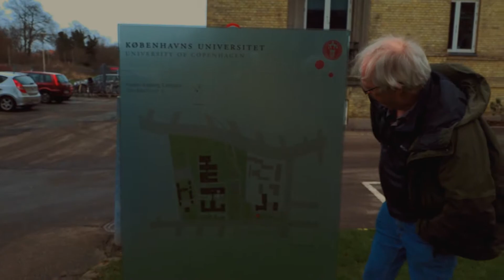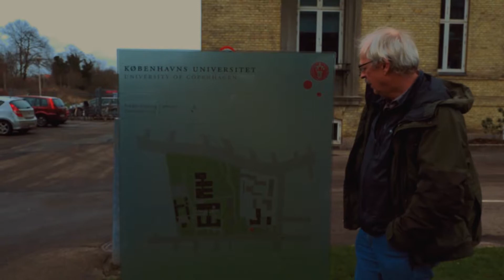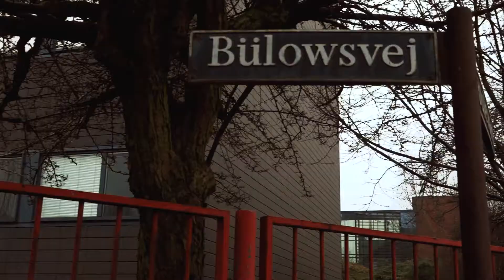Rolighedsvej Bycampuys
På Rolighedsvej på Frederikberg skal bygges et nyt bycampus. Her skal blandt ligge Den Franske Skole, der nu holder til tre forskellige steder på Frederiksberg. Her skal også bygges ungdomsboliger og familieboliger. Thygge fra Enhedslisten Frederiksberg viser rundt.